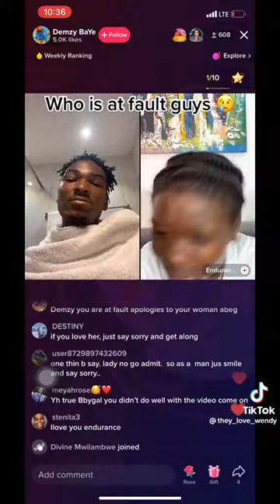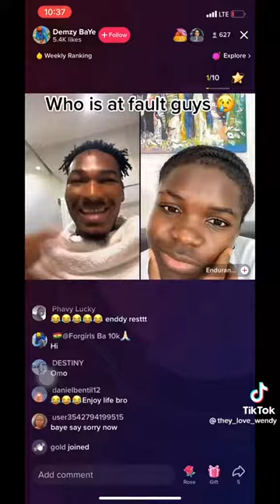Who is at Fault o@EnduranceGrand